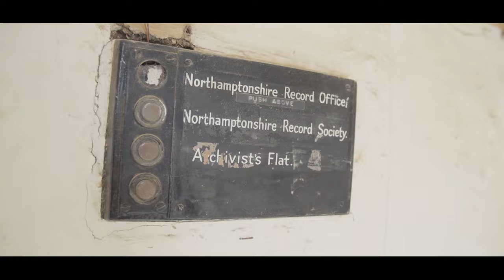Woodhead Group - Conserving Delapre Abbey for the Future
Take a look at the detailed and skilled work Woodhead Group and their partners have been doing to Conserve Delapre Abbey for future generations.